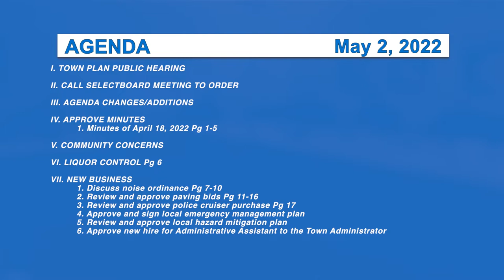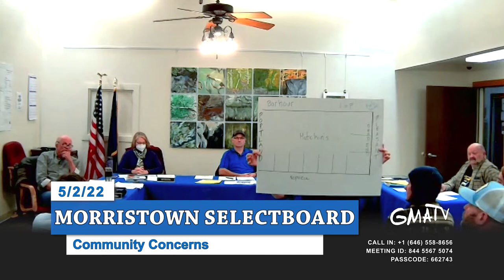Morristown Selectboard 5/2/22